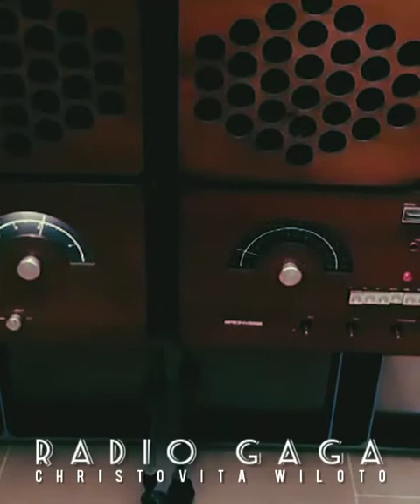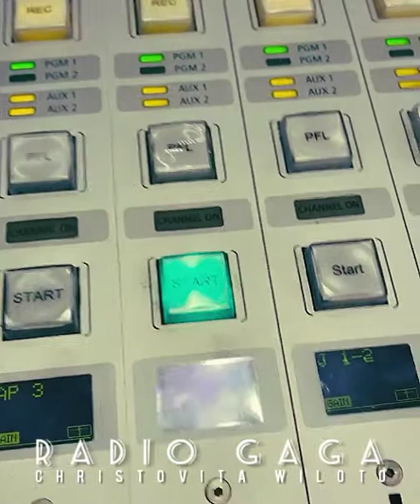RADIO GA GA | CHRISTOVITA WILOTO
Sahabat semangat di Tahun Baru 2022 ini !

I'd sit alone and watch your light
My only friend through teenage nights
And everything I had to know
I heard it on my radio

You gave them all those old time stars
Through wars of worlds invaded by Mars
You made 'em laugh, you made 'em cry
You made us feel like we could fly

So don't become some background noise
A backdrop for the girls and boys
Who just don't know, or just don't care
And just complain when you're not there

You had your time, you had the power
You've yet to have your finest hour
Radio (radio)

All we hear is radio ga ga
Radio goo goo

Radio blah blah
Radio, what's new?
Radio, someone still loves you

We watch the shows, we watch the stars
On videos for hours and hours
We hardly need to use our ears
How music changes through the years

Let's hope you never leave, old friend
Like all good things, on you we depend
So stick around, 'cause we might miss you
When we grow tired of all this visual

Radio (radio)

Radio blah blah
Radio, what's new?
Someone still loves you

Radio (radio)

Pencipta
Dipopulerkan
Vocal
Video : Instagram Radio

2. Playlist CINTA KASIH SAYANG